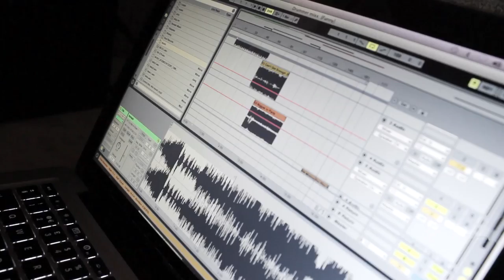Niggas in Paris - Warren Flynn Drum Remix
Warren Flynn - Drummer

Song: Niggas in Paris
Artist: Jay Z/Kanye West
Label: Def Jam/Rock-A-Fella/Roc Nation

Heres other links to check me out

Remixed by : Extra Good

Shot and Edited by: @JaimeeHickey